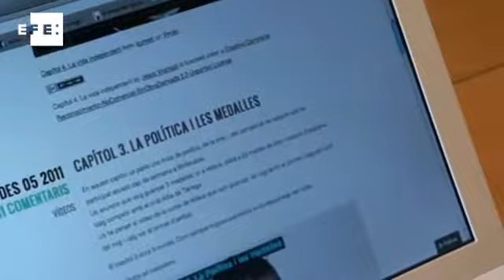Adolescente com síndrome de Down mostra sua visão do mundo em videoblog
Lérida (Espanha), 26 dez (EFE).=. Quim Vilamajó é um adolescente de 16 anos com síndrome de Down que, com a ajuda do pai, criou um videoblog chamado "El Món del Quim" (O Mundo de Quim), em que fala de temas que o interessam e com o qual pretende sensibilizar a sociedade sobre as habilidades e dificuldades de pessoas como ele.
Até agora, Quim, que vive na província espanhola de Lérida (nordeste), usou os vídeos para mostrar o que é a Síndrome de Down, para falar de política, eleições, transplantes de órgãos e sobre natação, um esporte que o apaixona e com o qual ganhou várias medalhas em campeonatos regionais